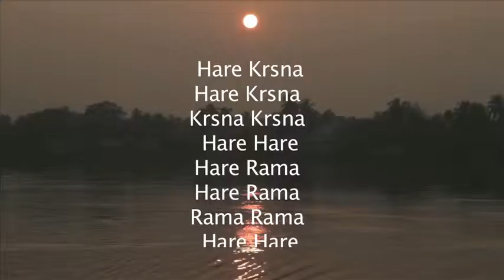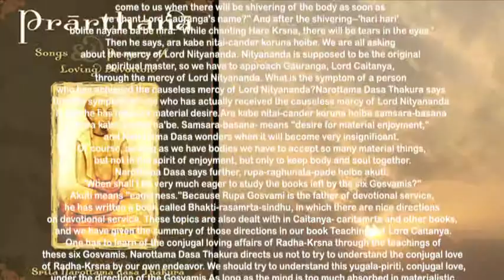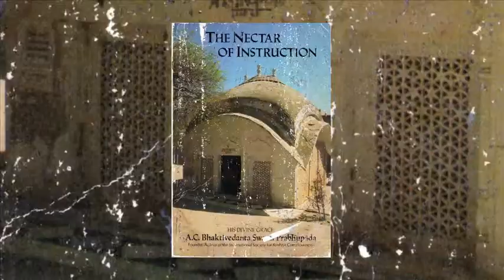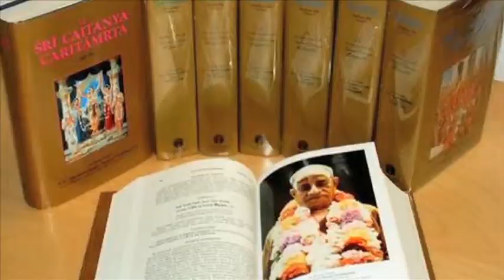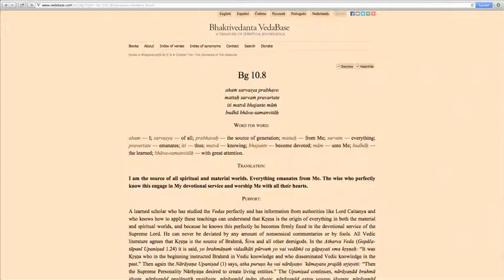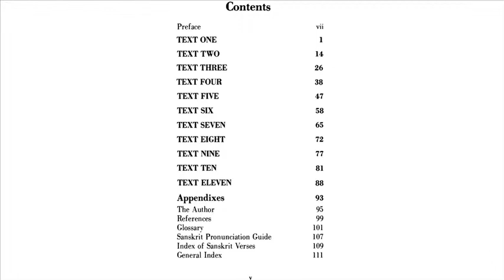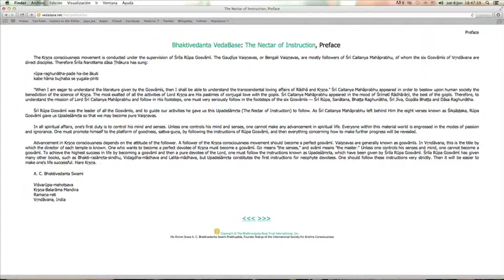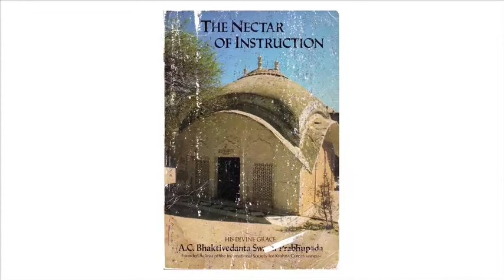Hanumatpresaka Swami NOI preface #1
Nectar of instruction seminar -preface- NOI MOVIE